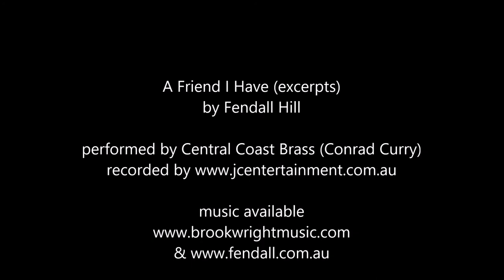A Friend I Have, for Brass Band - by Fendall Hill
An abridged version of "A Friend I Have" recorded by the Central Coast Brass Band of Australia, conducted by Conrad Curry.

This piece is written for brass band with Salvation Army instrumentation.

It is a personal interpretation of the famous Christian song "What a Friend We Have in Jesus". This piece is autobiographical in that it reflects the friendship I have with Jesus, and some of the moods, nature and outcomes of many of those conversations.

For example, the Blues section is representative of times where I present my 'blues' to him, and he turns them around. It's very personal and hard to describe the full nature of my relationship, but this music provides a good window. He is certainly my Lord, my Saviour, and my most precious friend.

Fendall Hill, 2020

You can see my other stuff, and find out how to get in touch,